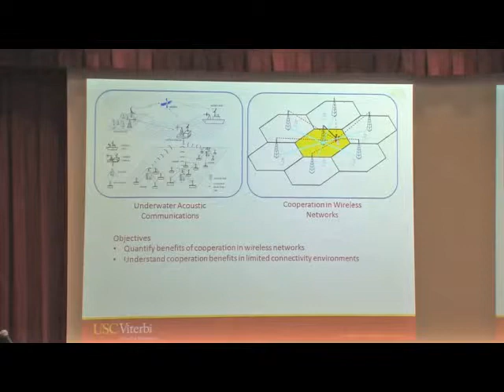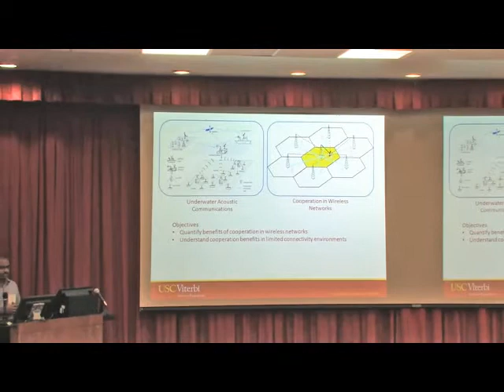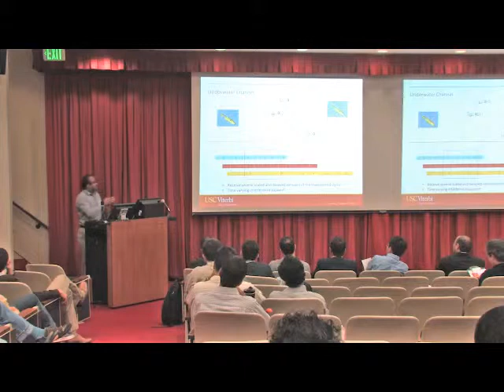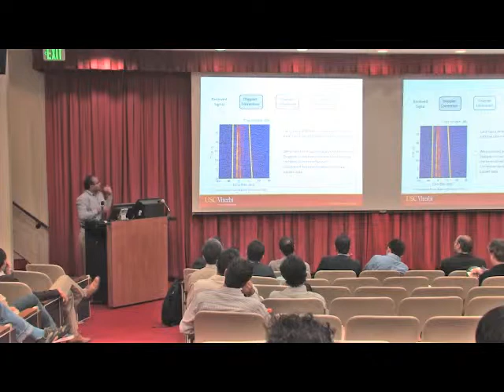Srinivas Yerramalli - Communications over time-yarying underwater acoustic channels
Srinivas Yerramalli - USC Electrical Engineering Ph.D. student presenting his 4 minute high level research overview at the 2012 Research Festival. Presentation title: "Communications over time-yarying underwater acoustic channels"

The Ming Hsieh Institute hosted the Second Annual Ming Hsieh Department of Electrical Engineering Research Festival on Friday, April 20, 2012. The Research Festival is a day-long event that showcases EE Ph.D. student research through posters and oral presentations. The entire USC Viterbi Community and Alumni, as well as visitors from Industry are invited to the event.